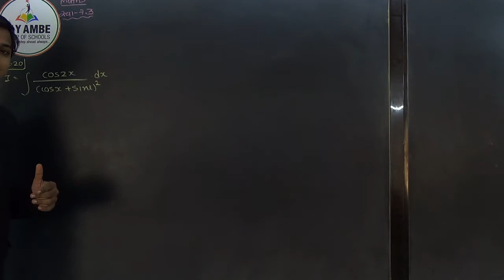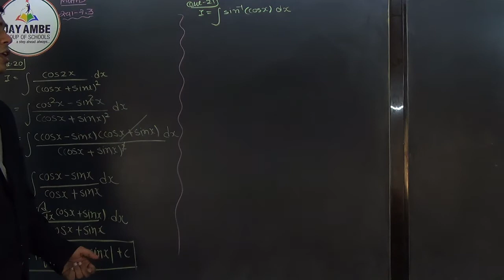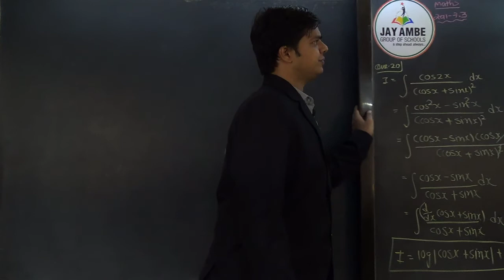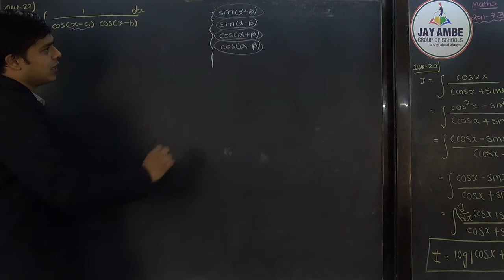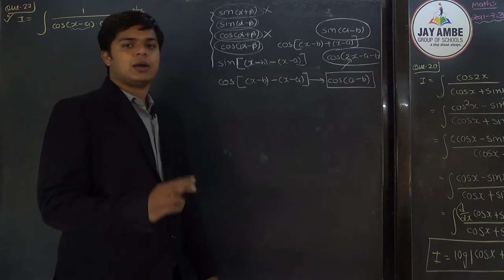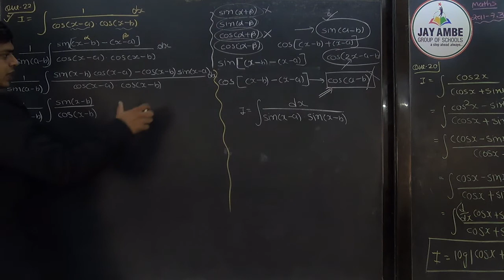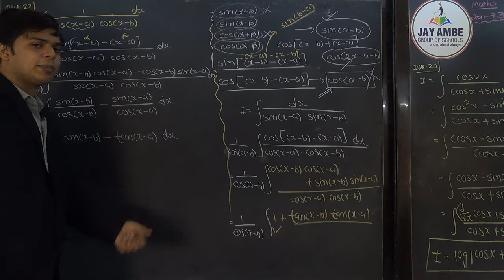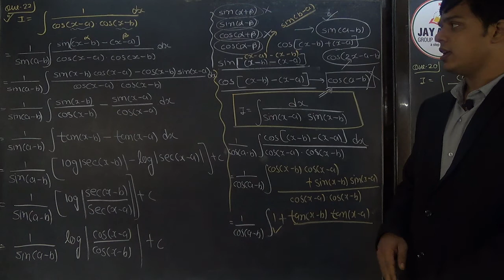STD 12 SCI GM MATHS CH 7 VIDEO 14